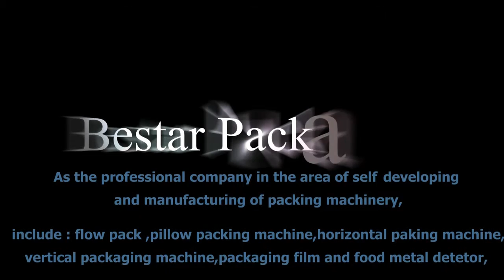Bestar new design ice cream packing machine,ice cream wrapping machine,ice lolly packing machine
This pillow packaging machine (packing machine flow pack machine ,wrapping machine ) can automatically making bags, filling, sealing, cutting, printing the production date and expiry date and cutting easy tearing notch

Machine Advantage:
1.food grade
2.CE certification
3.stable and easy operating
4.high speed
5.selling point: auto , save labor,save cost
6. low maintence
skype:coco11283

PACKING MATERIAL:Heat-sealable laminated film, such as :OPP,PE,PVC,PT/PE,OPP/CPP,other special sealable packing film

SEALING TYPY: back- sealed( 3 side sealed)

*SCOPE OF SUPPLY
Date code printer, Gas charging device ,Feeding devices,Adjustable blanking device,Automatic slotting device,Sear angle forming device

SERVICE
1) 1 year quality warrantly if no human damage
2) OEM service ,design service and buyer label is offered
3) online technical support service
4) Welcome to visit our factory

Type BST-250B BST-250D BST-250S
Film Width Max.250mm Max.180mm
Bag length 65-280mm 90-220mm 45-90mm
Bag width 30-110mm 30-80mm
Product height 　Max.40mm Max. 55mm Max.35mm
Film roll diameter 　Max.320mm
Packing speed 　40-230 bags/min 60-330 bags/min
Power 　220V,50/60HZ,2.4KW

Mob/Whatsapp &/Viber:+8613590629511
Skype: coco11283 We chat:YECO11 QQ:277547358

Máquina de embalaje de la barra de helado, Máquina de empaquetar de la barra de helado, paquete del flujo del helado, máquina de embalaje del helado, máquina que envuelve del helado, máquina de embalaje del hielo lolly.

Esta máquina de empaquetado de la almohadilla (embalaje la máquina del paquete del flujo, envoltura de la máquina) puede hacer automáticamente las bolsas, llenar, sellar, cortar, imprimir la fecha de producción y la fecha de caducidad

Ventaja de la máquina:
1.grado alimenticio
2.CE certificación
3.stable y fácil funcionamiento
4. alta velocidad
Punto 5.selling: auto, excepto trabajo, excepto coste
6. bajo mantenimiento
Skype: coco11283

MATERIAL DE EMBALAJE: Película laminada termosellable, como: OPP, PE, PVC, PT / PE, OPP / CPP, otra película de embalaje sellable especial

Skype: coco11283 Nosotros hablamos: YECO11 QQ: 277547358